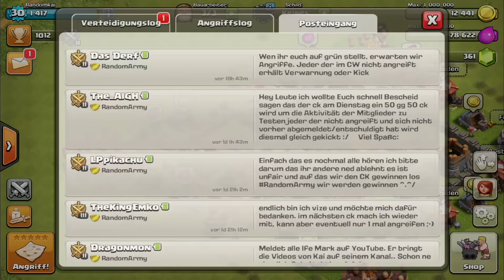Let's Play CLASH of CLANS Part 49: Farmen für die Lvl-3-Bogi-Verbesserung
Let's Play CLASH of CLANS [ Half-Blind | 1080P | 60 FPS | Android | German / Deutsch ] Part 49: Farmen für die Lvl-3-Bogi-Verbesserung

Hier die neuen Regeln für Leute, die im Clan sind:
- Platzreservierungen sind VERBOTEN!
- Jeder, der im CK angreift, greift seinen Gegenüber an. Sprich: Wenn DU Platz 45 bist, greifst du Platz 45 an. Niemanden sonst. Bevor ihr anderen den Angriff stehlt, versucht doch erstmal selber, euren Gegenüber erfolgreich anzugreifen!
Die Regel tritt außer Kraft, WENN:
- Derjenige, der seinen Gegenüber angreifen muss, nach 23 Stunden Clankrieg noch nicht angegriffen hat.
- Schon früh klar wird, dass man gegen den Gegner-Clan nicht gewinnen kann. Da darf einfach gelootet werden. Die Anführer müssen darüber aber erstmal in Kenntnis gesetzt werden, bevor man das tut.

Bei Nichtbefolgung der Regeln folgt Rauswurf!

In CLASH of CLANS kommt es, wie der Titel schon sagt, zum Austand, zum Krieg zwischen Clans. Ihr baut ein Dorf auf, züchtet neue Truppen heran - wie Barbaren, Bogenschützen, Magier, Mauerbrecher & viele mehr - und zieht mit ihnen in die Schlacht gegen andere Online-Mitspieler. Parallel dazu verstärkt ihr ebenso euer nobles Dorf und schützt es somit vor feindlichen Angriffen.
Ob dieses Mobile Game Pay2Win wird, und wenn, wie intensiv, erfahrt ihr in diesem Let's Play!

→ Addet mich auf dem 3DS ( Vergesst nicht, euren Freundescode in die Kommentare zu posten! ): 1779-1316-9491

Spiel: CLASH of CLANS
Konsole: Android | iOS
Entwickler: Supercell
Publisher: Supercell
Erscheinungsjahr: 2012

Alle Rechte an Supercell